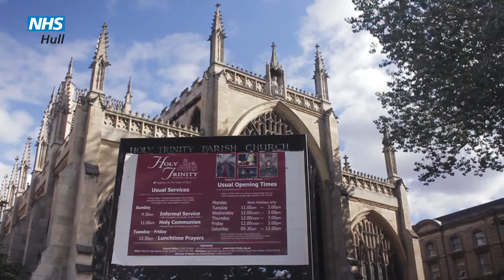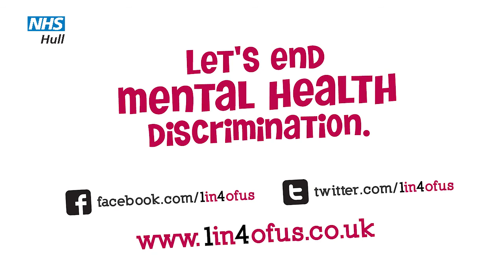Holy Trinity Hull and mental health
Vicar Neal Barnes, Pioneer Minister Matt Woodcock and Reverend Irene Wilson talk about how Holy Trinity Church is open to the entire community, helping people to find calm in today's hectic world.